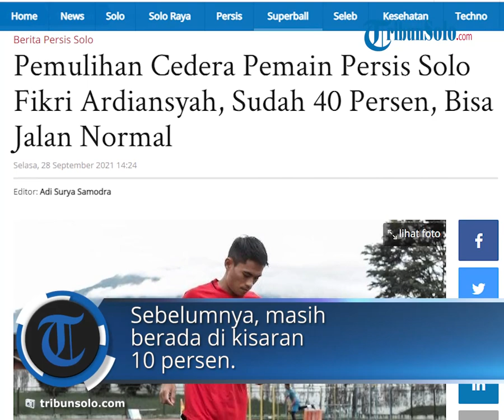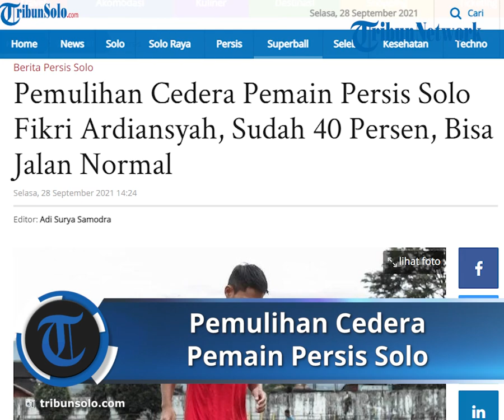Pemulihan Cedera Pemain Persis Solo Fikri Ardiansyah, Mengalami Perkembangan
TRIBUN-VIDEO.COM - Pemulihan cedera ACL dan meniskus yang mendera Fikri Ardiansyah mengalami perkembangan.

Saat ini, pemain yang dijuluki Lionel Messi itu terus berada di bawah pantauan tim medis Persis Solo.

Dokter tim Persis Solo, Iwan Wahyu Utomo mengatakan perkembangan pemulihan sudah hampir 50 persen.

Sebelumnya, masih berada di kisaran 10 persen.

"Fikri saat ini dipegang tim medis Persis Solo dan kondisinya 30 sampai 40 persen," kata Iwan kepada TribunSolo.com.

Sampai saat ini, Fikri masih terus melahap program penguatan tim medis Persis Solo.

Itu membuatnya belum diangkut coach Eko Purdjianto dalam skuad Laskar Sambernyawa musim 2021/2022.

"Saat ini masih penguatan juga," ucap Iwan.

"Sudah bisa berjalan normal," tambahnya.

Latihan di Mess

Sebelumnya, beberapa punggawa Persis Solo mulai berangsur pulih dari cedera yang membekap.

Marinus Wanewar, misalnya sudah mulai berlatih normal dalam skuad Laskar Sambernyawa setelah berjuang pulih dari cedera ligamen.

Lalu, Sandi Sute menunjukkan perkembangan pemulihan yang signifikan atas cedera meniskus yang mendera. Ia masih berlatih terpisah.

Selain mereka, masih ada Fikri Ardiansyah yang saat ini terus berjuang pulih dari cedera lutut.

Dokter Persis Solo, Iwan Wahyu Utomo mengatakan, proses pemulihan Fikri saat ini telah dipegang tim medis klub.

"Fikri saat ini, kondisinya sudah 10 persen. Sudah latihan jalan dipegang tim medis Persis Solo," kata Iwan kepada TribunSolo.com

"Saat ini dia full di Solo. Pemulihan di Solo dengan tim medis Persis Solo," tambahnya.

Pemain berjuluk Lionel Messi itu sempat membagikan video momen saat dirinya latihan jalan di Instagram Storynya.

Ia berlatih melangkahi cone yang diatur berjarak dengan ditemani fisioterapi Persis Solo.

Unggahan itu dilengkapi tulisan :

Pelan tapi pasti dipantau langsung sama fisio andalan @dekakurniagung @enggardyas

Artikel ini telah tayang di TribunSolo.com dengan judul Pemulihan Cedera Pemain Persis Solo Fikri Ardiansyah, Sudah 40 Persen, Bisa Jalan Normal,